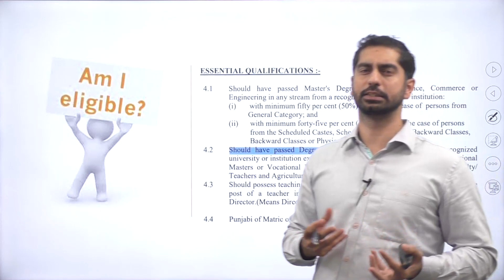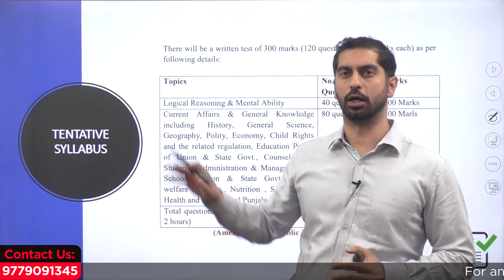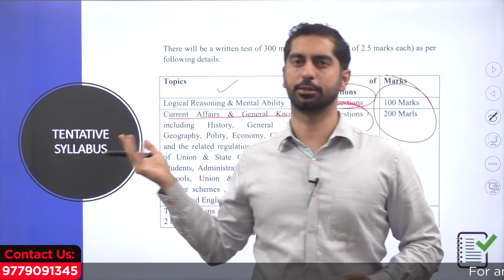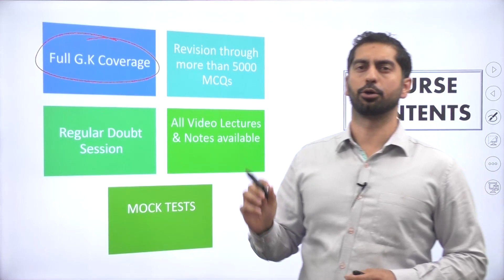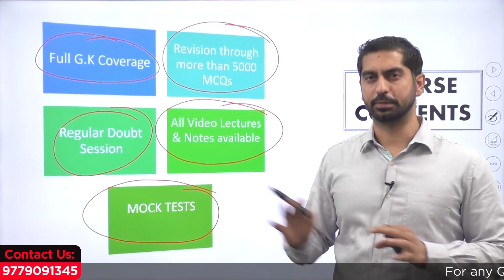ਪ੍ਰਿੰਸੀਪਲ - 119 ਪੋਸਟਾਂ | Important Announcement regarding 119 Posts for Principal - PPSC